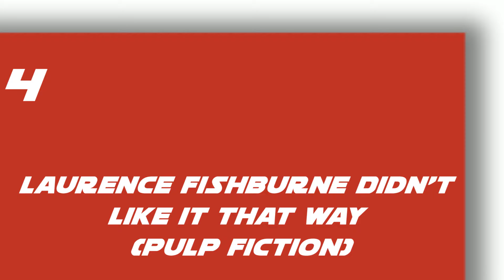What Actors Turned Down Major Roles? Tom Cruise, Jason Momoa?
Weird reasons why actors declined major movie roles.

 Today we’re going to talk about the top 7 weird reasons why actors declined major movie roles. Let’s start with weird reason number 7.

Gale Sondergaard despised the ugly witch make-up in Wizard of OZ
Imagine accepting a gift but the giver decides to get it back to replace it with another one. That’s what happened with the Oscar-winning actress Gale Sondergaard for the movie Wizard Oz.

Jack Nicholson The Ultimate Fan declining The Mosquito Coast
Allie Fox from the Mosquito Coast was supposed to be played by Jack Nicholson. The directors of the film were hoping to get Nicholson on board for the role of Allie Fox because they needed someone who could play a dangerous and offbeat person.

Jason Momoa Is Way More Than That! (Guardians of the Galaxy)
We all know how Jason Momoa is known for his tough and silent characters so it would make total sense that he would play Drax the Destroyer for Guardians of the Galaxy.

Laurence Fishburne Didn’t Like It That Way (Pulp Fiction)
If you love your role, you’ll do great in it! For Laurence Fishburne, he turned down the role of Jules Winnfield in Pulp Fiction because he didn’t like how heroin was used throughout the film. He said that in this Tarantino film, it made heroin use seem attractive, which didn’t sit right with him. Although Tarantino originally wrote the role of Jules Winnfield for him, the role eventually went to Samuel Jackson who did a great job!

Charlize Theron Is Still Young! (Wonder Woman)
When news was spreading how Charlize Theron was up for the role of Wonder Woman, she had to make it clear to everyone that she wasn’t chosen for Wonder Woman, but instead, for her mom.

Curious Tom (Edward Scissorhands)
If we talk about Edward Scissorhands, we are reminded of the outstanding performance of Johnny Depp. However, what if I tell you to imagine our Mission Impossible star Tom Cruise as Edward Scissorhands? Yup! Directors were eyeing Tom Cruise for the role but Tom couldn’t understand how the character worked at all. As an actor, you want to be able to understand EVERYTHING about your character. So, curious Tom stormed the crew with questions. One of the unanswered questions that made Tom decline the role was: How does he go to the bathroom? If we think about it, his question actually make sense. However, the writers of the movie were not able to answer all of his questions resulting in him declining the role. That’s when our guy Johnny Depp stepped in!

The Loving and Loyal Liam Neeson (Golden Eye)
Last but not least, this man is known for his action films such as Taken and Unknown. But did you guys know that Liam Neeson could’ve been an action star earlier if he was not struck by cupid’s arrow around that time?